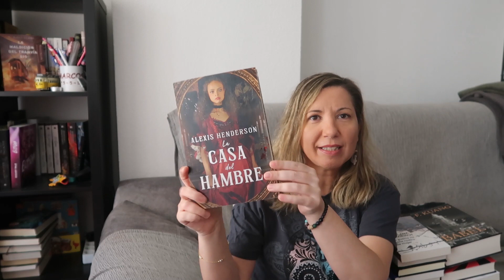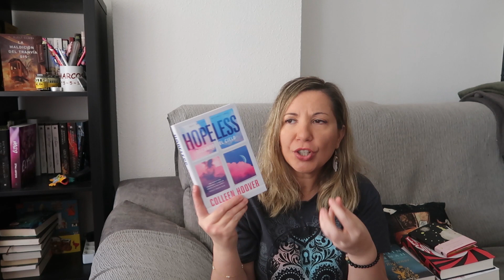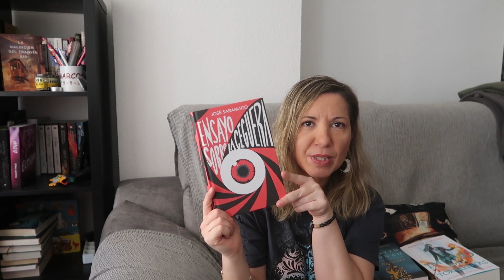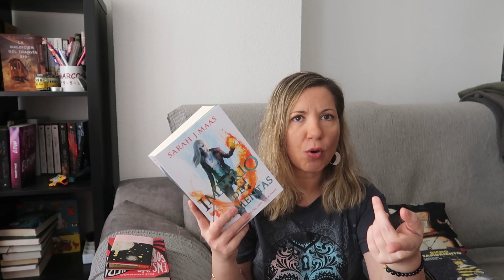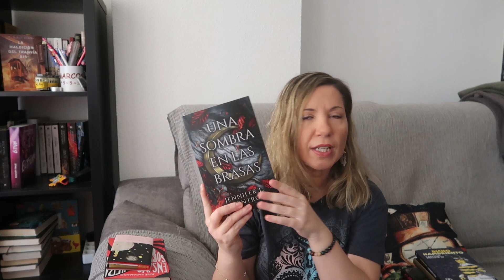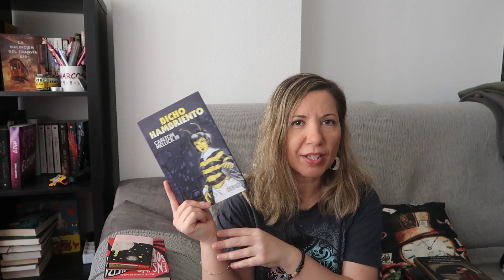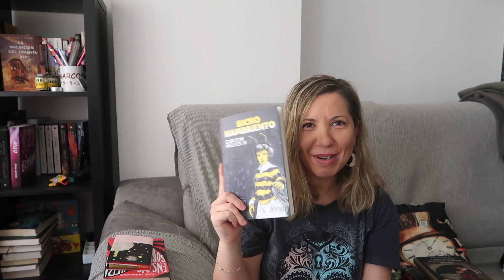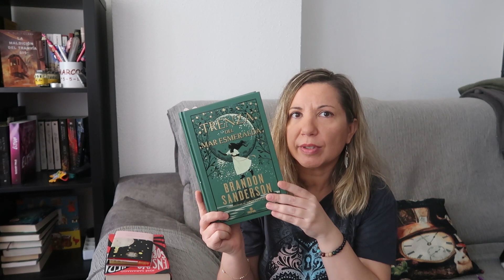BOOKHAUL INVERNAL ❄❄ LIBROS NUEVOS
¡Bienvenidos al canal literario “La Biblioteca de Erin”!

En este vídeo os traigo un bookhaul con todos los libros nuevos que han entrado es mis estanterías en estos últimos meses. Espero que os guste!!
Dejadme en comentarios si los habéis leído y os han gustado (o no) 😋

Os dejo el link de Amazon que os llevará a mi primera novela, "Flor de Hielo", por si os interesa echarle un vistazo

También os dejo el enlace a mi Wishlist de Amazon, para que veáis lo que tengo pensado comprar próximamente: